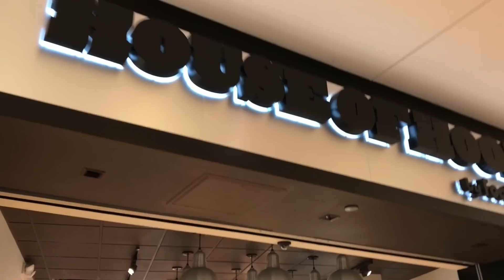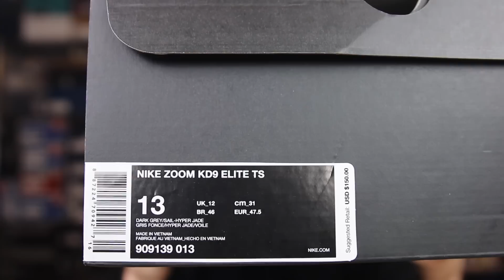NIKE KD 9 ELITE PERFORMANCE OVERVIEW!!! MY INITIAL THOUGHTS!!!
The (almost) Daily Vlog - episode 61. We got a bunch of stuff done today, but mainly we got a pickup from the mall - the Nike KD 9 Elite in the "Time to Shine" colorway. I'm super excited to play basketball in these sneakers, but until then this is a performance overview and my initial thoughts on how the sneaker will perform on court. Let me know what you think!